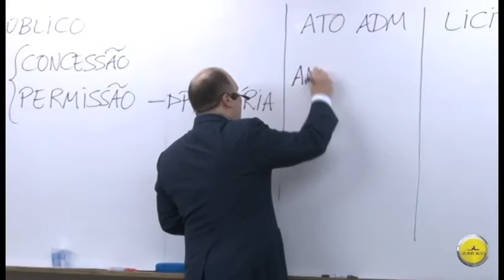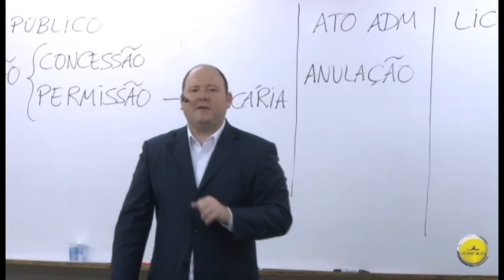Dica rápida sobre Anulação do Ato Administrativo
Marcus Bittencourt.
Advogado da União.
Mestre em Direito do Estado pela Universidade Federal do Paraná (UFPR).
Palestrante.
Coordenador da Pós-Graduação em Gestão Pública do Infoco.
Professor da Universidade Positivo, do Damásio Educacional, do Curso Jurídico, da Escola da Magistratura Federal do Paraná (ESMAFE/PR), da Escola da Associação dos Magistrados do Trabalho da 9ª Região (EMATRA/PR).
Professor e Membro do Corpo Científico do Instituto de Direito Romeu Felipe Bacellar.
Membro do Instituto dos Advogados do Paraná.
Membro do Instituto Paranaense de Direito Administrativo.
Autor dos Livros
"Manual de Direito Administrativo", 5ª edição, (2014),
"Controle das Concessões de Serviço Público" (2006),
"Curso de Direito Constitucional" 2ª edição (2008),
"Estudos de Direito Público" (2008),
"Mandado de Segurança" (2010), todos pela Editora Fórum de Belo Horizonte.